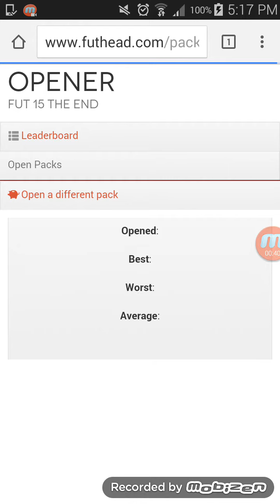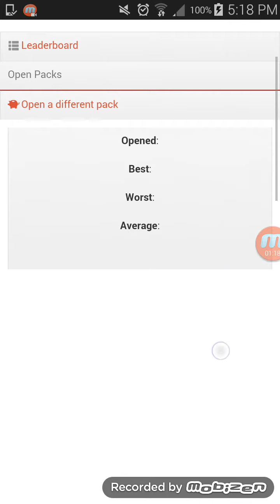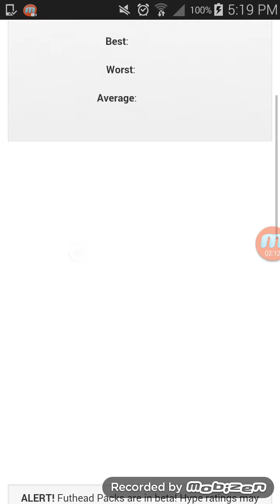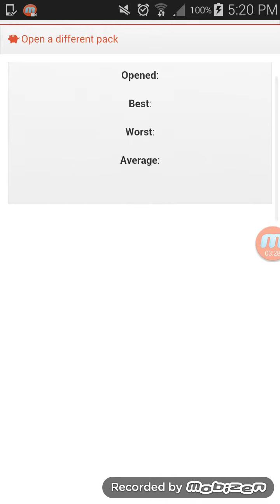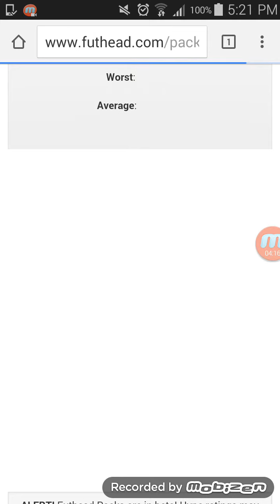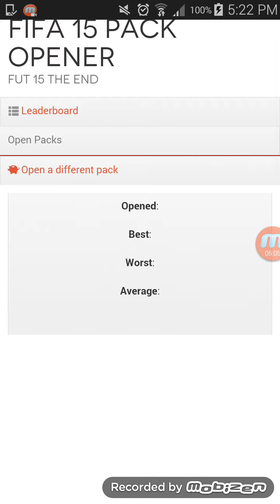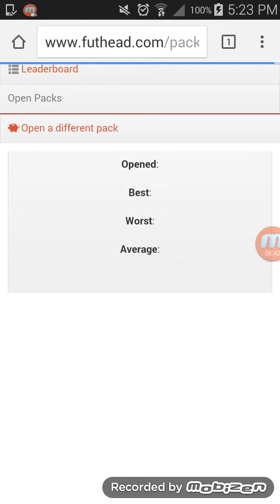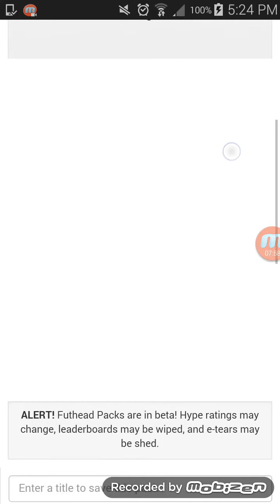Futhead part 1